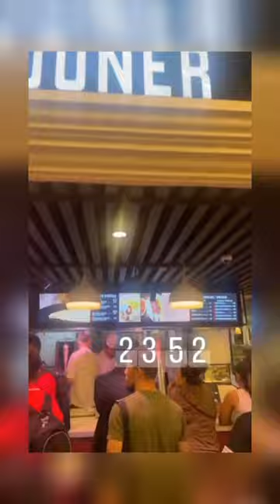MIKE TADJER - OFFLOAD MÊLÉE À 5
OFFLOAD - MIKE TADJER

Pour ce 4ème numéro de Offload, l’équipe de MA5 reçoit Mike Tadjer, talonneur de l'USA Perpignan.

Son amour du foot, les sons de Booba avant les matchs ou encore sa première ligne de rêve... le Catalan nous dit tout !🟡🔴

PS : Ne ratez pas son anecdote sur le périple de Tbilissi 😂🤣